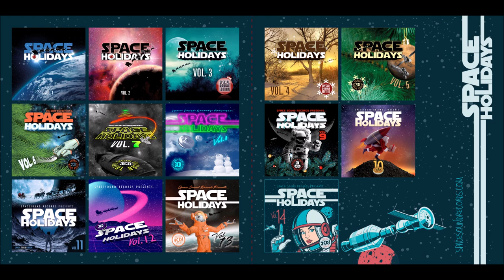Moondance - Cosmic Travel (Grigoris Panagiotidis)